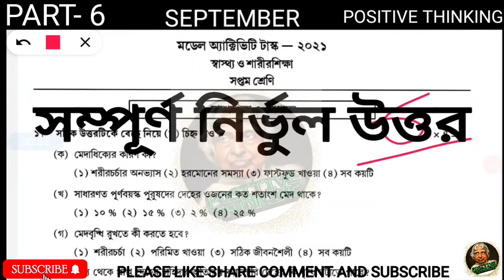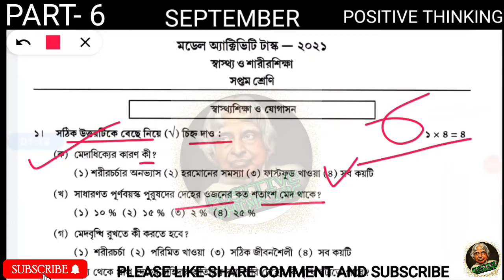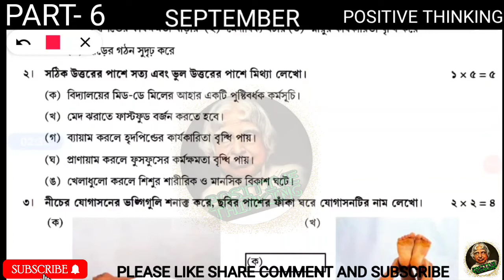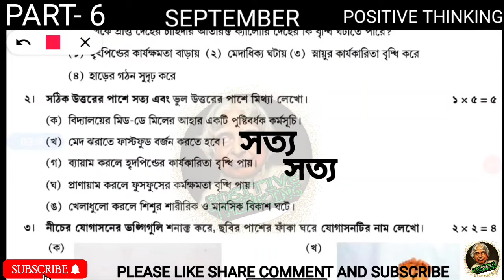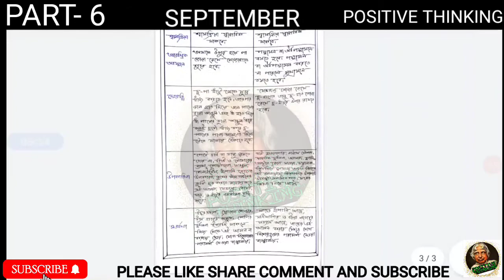Model Activity Task Class 7 Health and Physical Education Part 6 ||Swasthya Sharirik Shiksha Class 7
Welcome to Positive Thinking. Today we discuss Class 7 model activity task Health and Physical education Part 6 with answer. Our today’s video tropic is model activity task Class 7 Science Part 6 2021 with solution. In this video we will show model activitiy task Class 7 solve paper. Let’s do model activitiy task Class 7 Health and Physical education Part 6 solution. Discussion of Class 7 Health and Physical education model activity task Part 6 answer sheet. Lecture about Class 7 model activitiy task Health and Physical education Part 6 for better result. Topic of the video is Class 7 model question paper Health and Physical education Part 6 2021 with answer. Please watch wbbse model activity task Class 7 Health and Physical education 2021 with solution. Year of 2021 Class 7 model activity task Health and Physical education Part 6 for west Bengal board. Presenting class six model activity Part 6 Health and Physical education answer paper. Most important of Class 7 model activity Part 6 Health and Physical education solution for good result. Please go through Class 7 Health and Physical education model activity task Part 6 with answer. So, friends must watch the video of Class 7  and Health and Physical education model activity task Part 6 with solution.

Please visit our YouTube channel 'Positive thinking' and support us. An educational YouTube channel is Positive thinking. Our channel provide Mathematics and different subjects suggestions of WBBSE & WBCHSE board

Model Activity Task Class 7 Health and Physical Education Part 6 ||Swasthya Sharirik Shiksha Classs 7

 Class 7 Health and Physical education model activity task Part 6,model activity task Class 7 Health and Physical education Part 6,cClass 7 Health and Physical education September part 6, Model activity task 2021 Class 7,

Welcome to Positive Thinking.We are  provide different classes math solution And different classes suggestion like Math,English ,History , Physical science,Life Science.Bengali,Life Science, Geography Class 5 to 12 which under wbbse and wbchse board in West Bengal.We also Provide class 5 12 model activity task part 5 .Model activity task part 5 class 5 to 12.Best and perfect solution for model activity solution by Positive Thinking.We provide Madyamik Suggestion on different subjects.Positive Thinking Provide Hs suggestion on different Subjects.We also provide 1st unit,2nd unit ,3rd or Final exam suggestion for all classes under wbbse and wbchse board.we also provide Different school question paper sample with right answer.we also provide Best general knowledge for students.